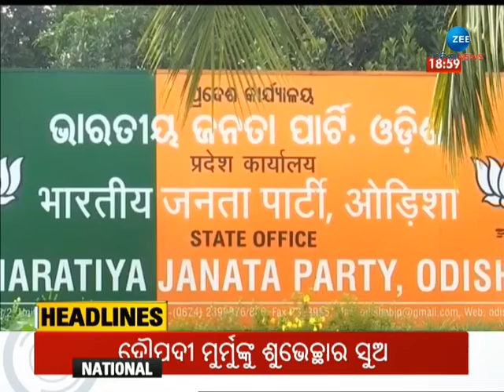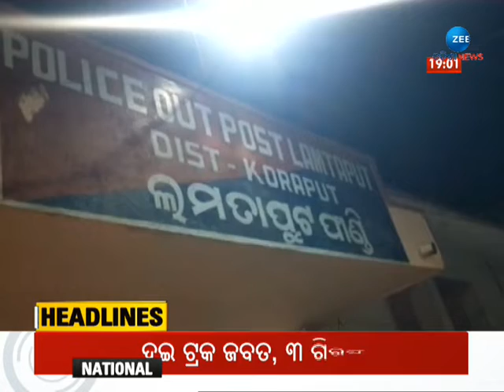7 PM Headlines | Top Headlines | Latest News Headlines | Todays Headline | Zee Odisha News